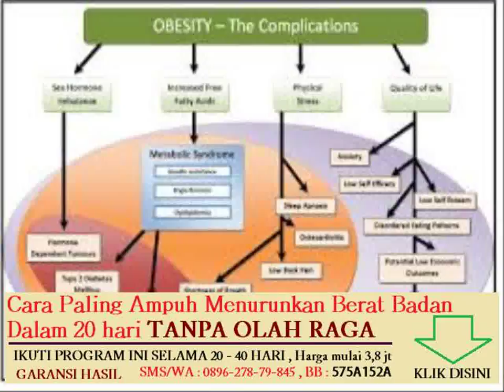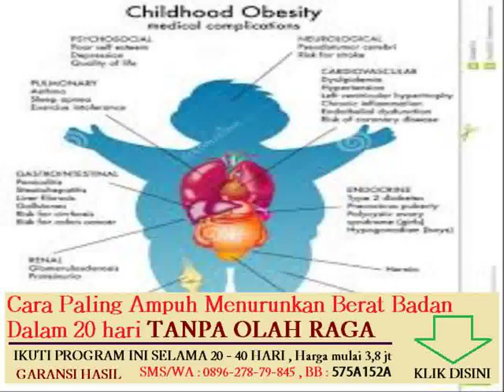makanan untuk mengurangi lemak dalam darah